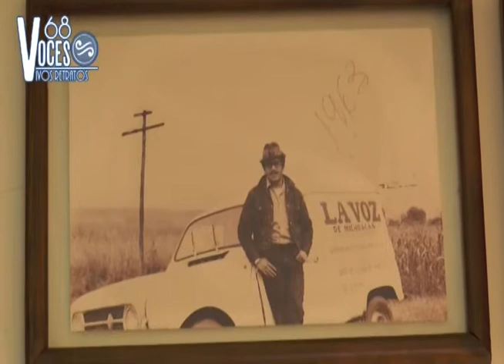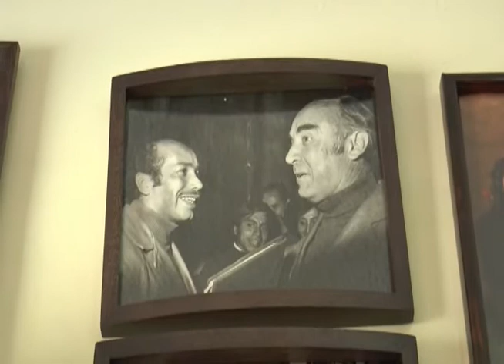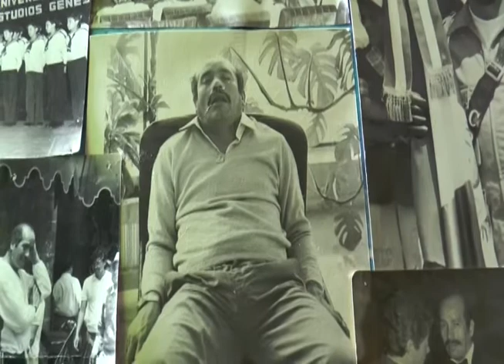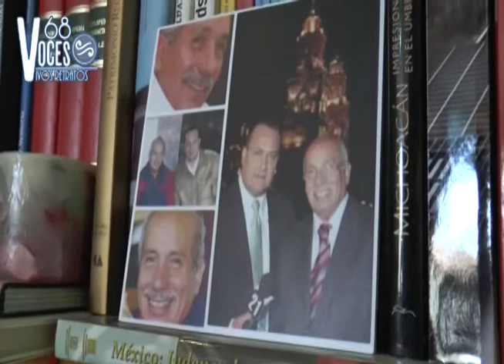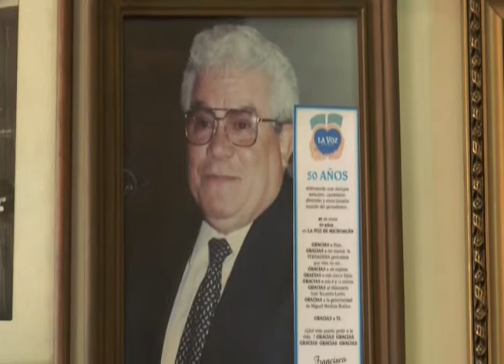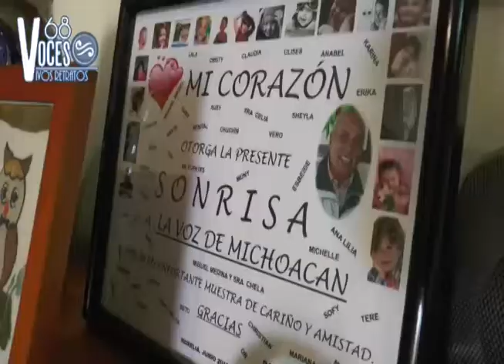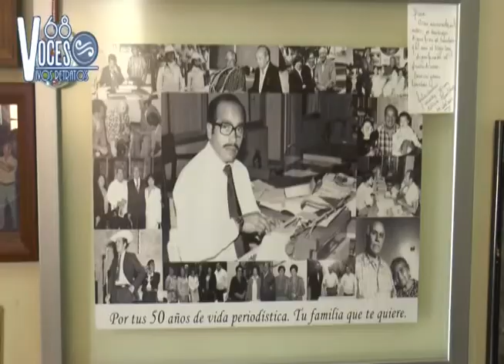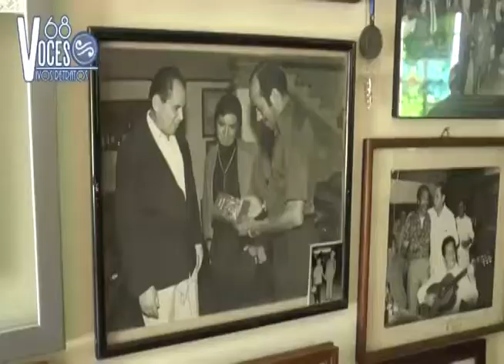68 Voces | Francisco López Guido, periodista michoacano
Francisco López tiene más de 55 años de experiencia en el periodismo de este país, incluso trabajó durante muchos años en esta Casa Editorial. El día de hoy nos comparte su admirable trayectoria y su vida personal. Conoce más acerca de él.